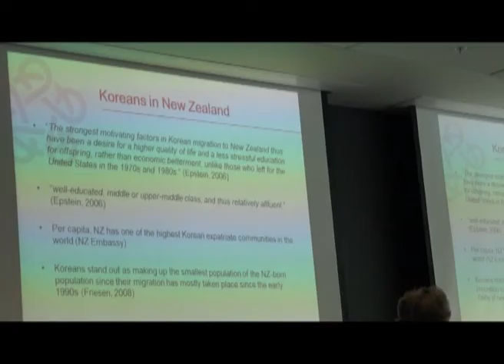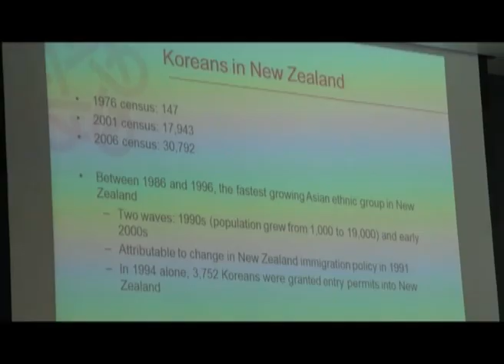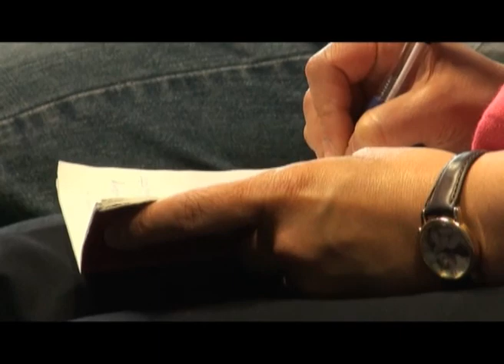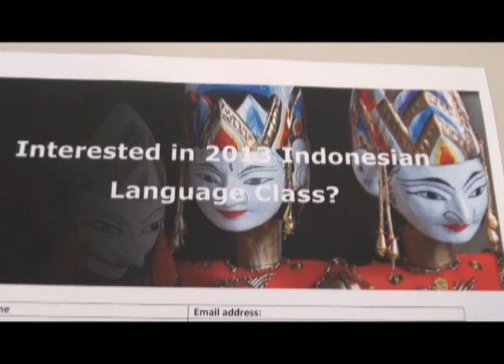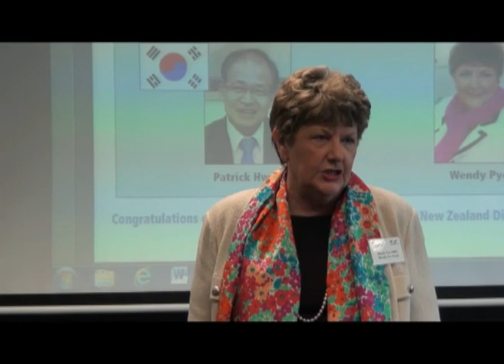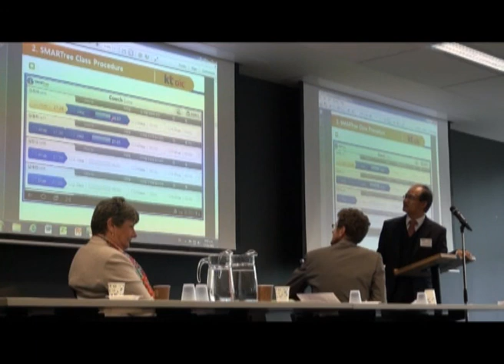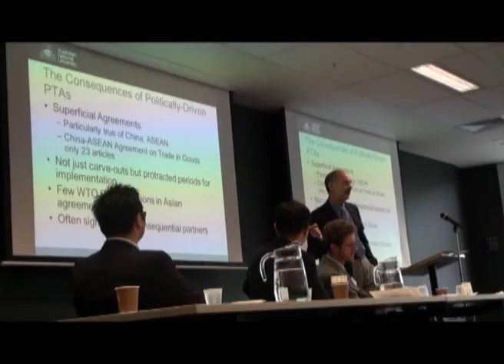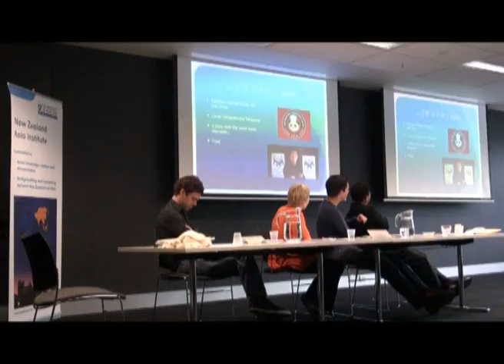한뉴외교수교 50주년 기념 컨퍼런스 현장을 찾아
지난 11월 16일~17일 양일간 오클랜드 대학 비즈니스 빌딩에서는 한뉴외교수교 50주년을 기념한 컨퍼런스가 열렸습니다.

NZ Asia Institute에서는 "New Zealand, Korea and Asia-Pacific: From Distance to Closeness" 컨퍼런스를 개최한다.

이 행사에서는 한국의 지난 역사를 되돌아 보고 한국의 급속한 경제발전상, 한뉴관계등에 대한 다양한 패널 디스커션이 진행됐습니다.
 그 현장을 영상으로 소개드립니다.

호주와 뉴질랜드의 학자 또는 사회단체, 기관 대표와 관계자들이 참여한 이 컨퍼런스를 통해 2012년 현재,한국을 바라보는 다양한 시각과 의견을 나눌 수 있는 현장이었습니다.